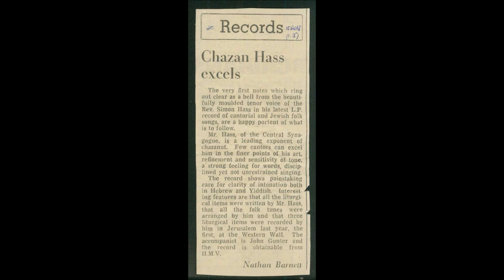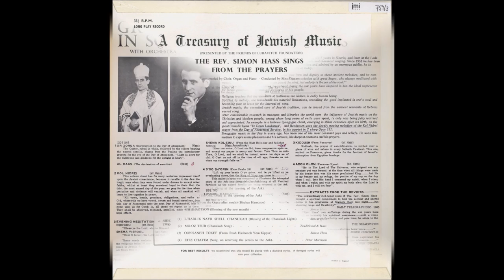Cantor Simon Hass - Kiddush L'pesach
Rev. Simon Hass

Rev. Hass (m Elaine) was born in Yaroslav Poland, and is considered one of the leading exponents of cantoral, Yiddish and Hebrew folk-music. Following Nazi occupation of Poland, the family fled east and was deported by the Soviet authorities to a Siberian labour camp, where a sister died in the harsh conditions. Following a short period as a temporary chazan at the Hendon Synagogue, London in 1949 or 1950, Rev. Hass was appointed chazan at Central Synagogue, London in February 1951. From 1963 he and a choir led annual midnight selichot services which attracted support from across London. Rev. Hass made a number of LP recordings. He retired in 1993. Brother of Cantor David Hass of Bat Yam, Israel. (Jewish Year Book listings, Jewish Chronicle profile 5 March 1993; Central Synagogue's website; and "The History of the Hendon Synagogue", by Geoffrey Alderman, p.9.)